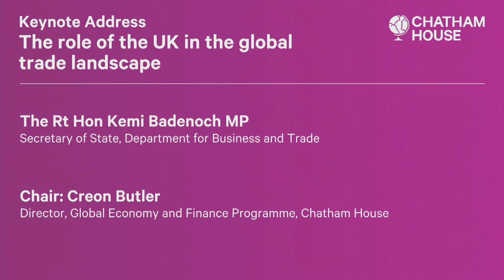The role of the UK in the global trade landscape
The Rt Hon Kemi Badenoch MP, Secretary of State, Department for Business and Trade, discusses the UK’s trade ambitions, outlining her aims to grow exports, improve investment, sign trade deals and defend free trade - citing its power to improve living standards, create jobs and improve people’s lives.

She discusses her recent visit to the World Trade Organization ministerial, the impact of the war in Ukraine, and the part trade wars play in aggravating global tensions.

Her address is followed by a discussion with Creon Butler, Director, Global Economy and Finance Programme at Chatham House.